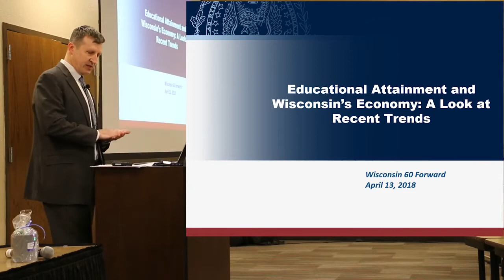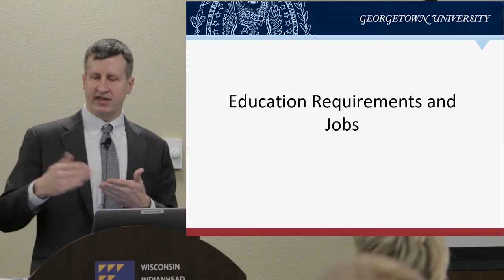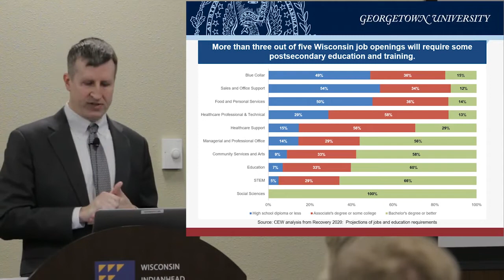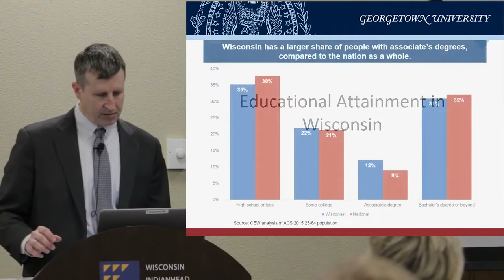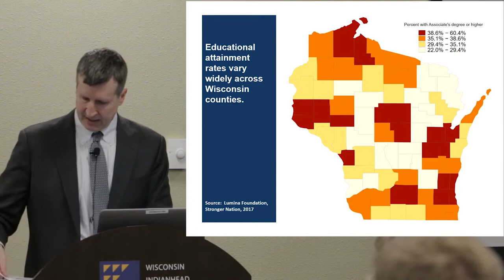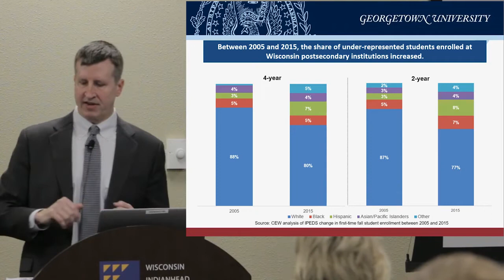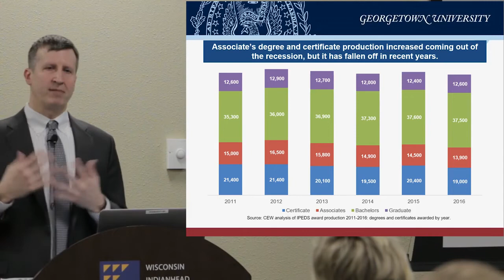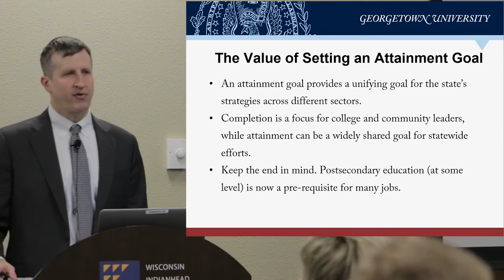60 Forward Presenter Neil Ridley Convening at WITC New Richmond WI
Neil Ridley presents on educational attainment and Wisconsin's economy during the 60 Forward convening at Wisconsin Indianhead Technical College, April 13th, 2018.